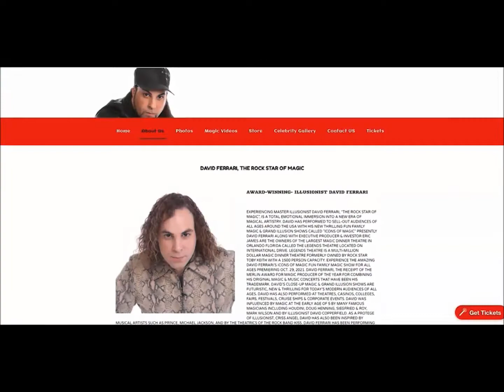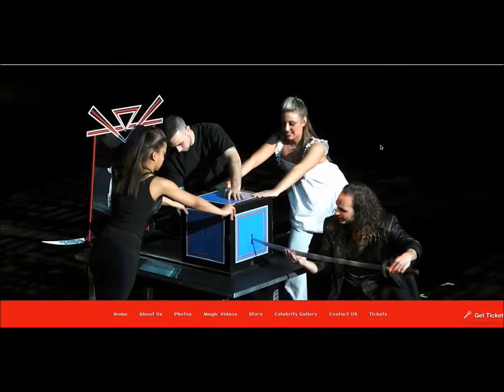David Ferrari's Icons of Magic Fox News T.V. Interview New!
David Ferrari's Icons of Magic Fox News Interview!